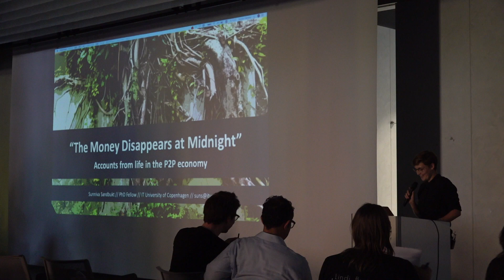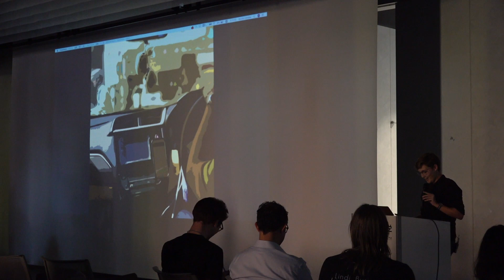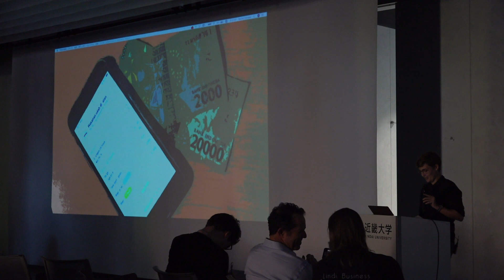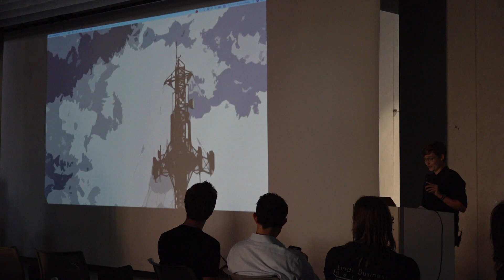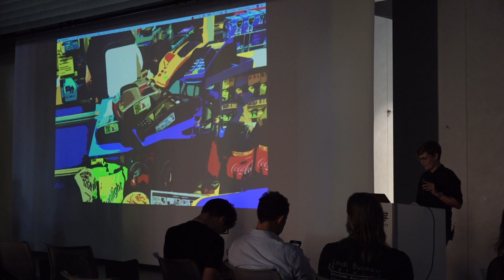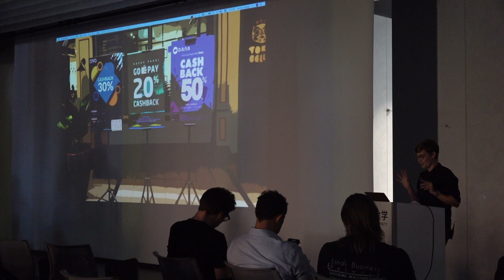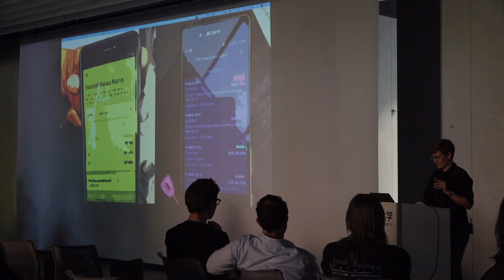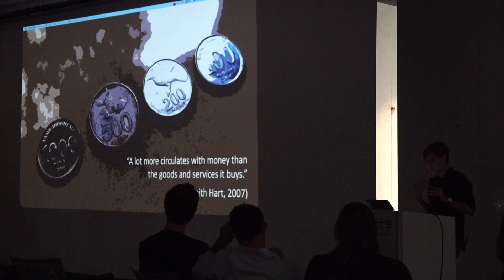Sunniva Sandbukt - The Money Disappears At Midnight, Ukiyo Conference 2019